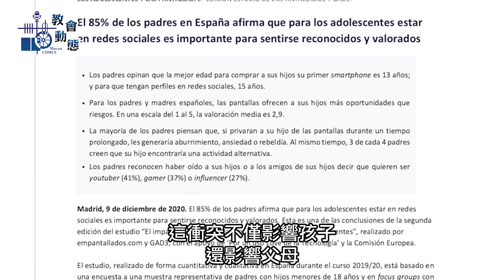過度使用智能手機對青少年影響負面 (23/03/2021)